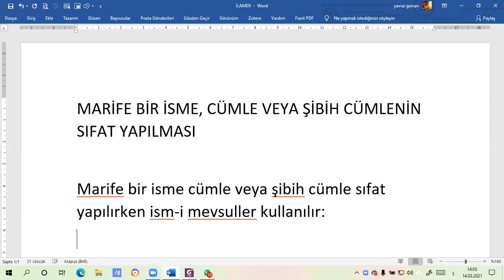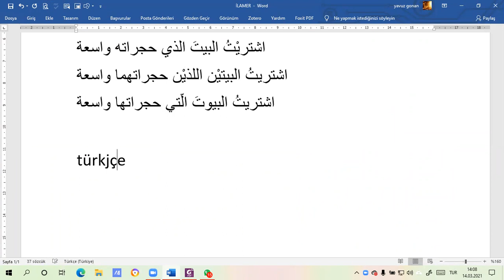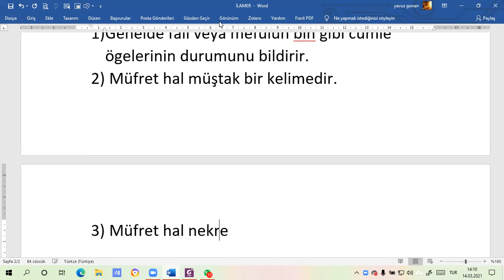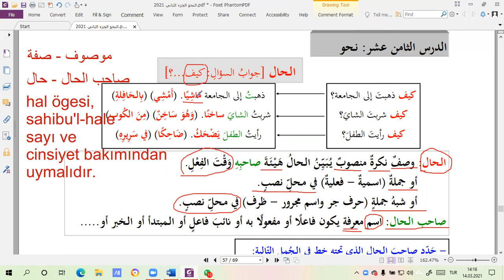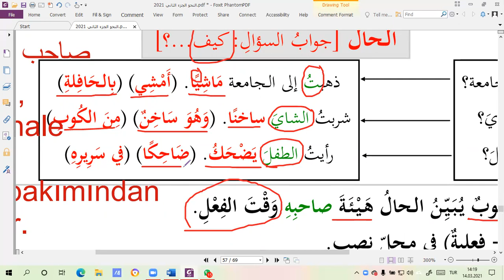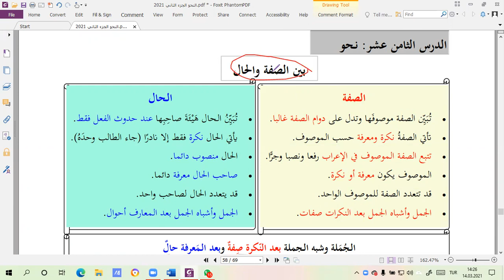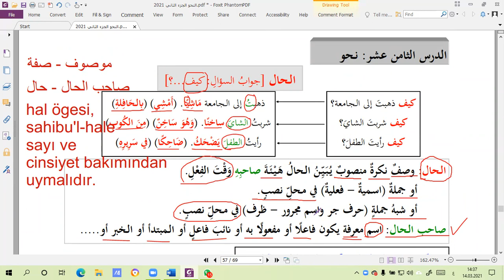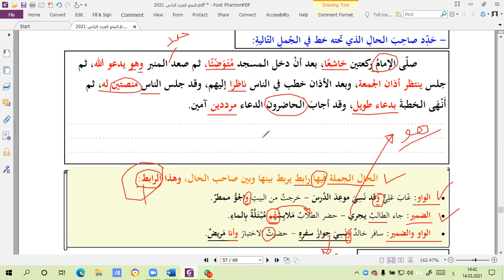ARAPÇA HAL ÖGESİ (DURUM ZARFI)